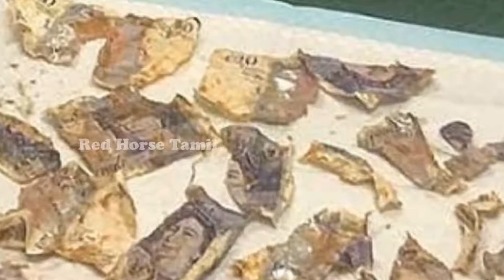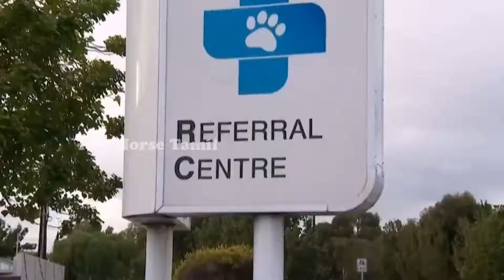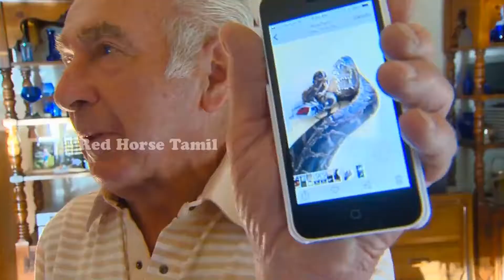விலங்குகள் வயிற்றில் கிடைத்த வித்தியாசமான பொருட்கள்|Strangest Things Found Inside Animals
Hi 👋 friends,

In this video we see about விலங்குகள் வயிற்றில் கிடைத்த வித்தியாசமான பொருட்கள்|Strangest Things Found Inside Animals

and click on the 🔔Bell icon too.

Will you be notified as soon as I upload informative videos like this?😁🤗😁

🔴Note:
I don't own some of images/pictures, shown in this video. All credit goes to the respected owners.Please note that all the media and content use in this video to entertain people with valuable information.Thank you so much for your kind Understanding.